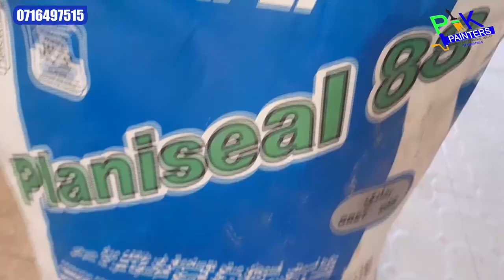WATERPROOFING/SKIMMING/PAINTING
another video about waterproofing using mapei planiseal,